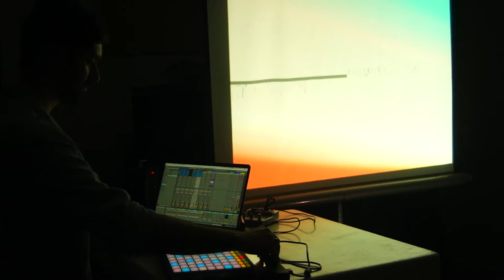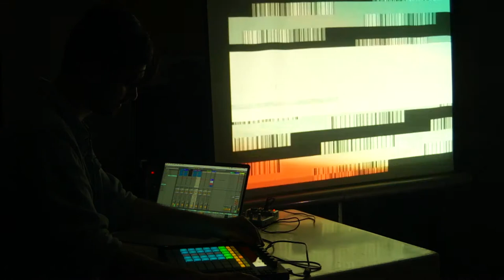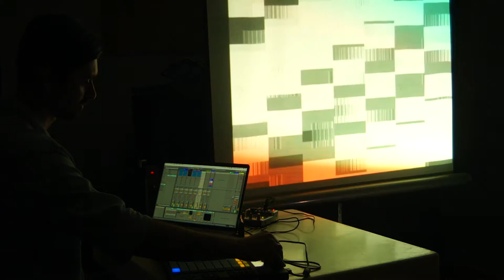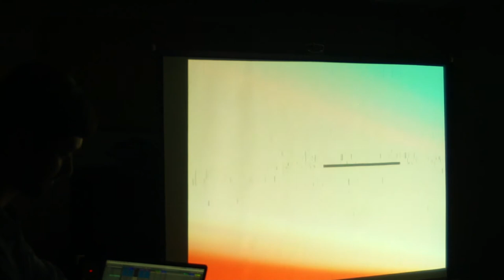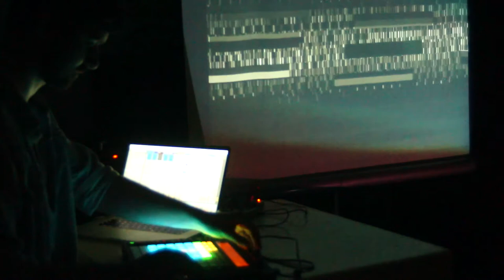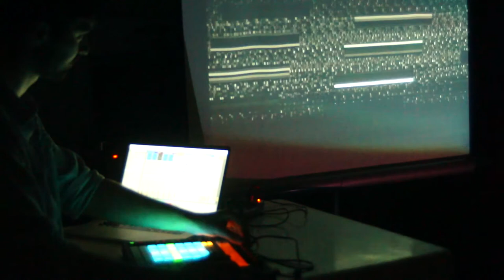Noiseberg #70 - Andrei Cucu